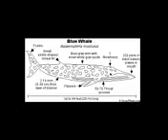Blue Whale Anatomy Looks